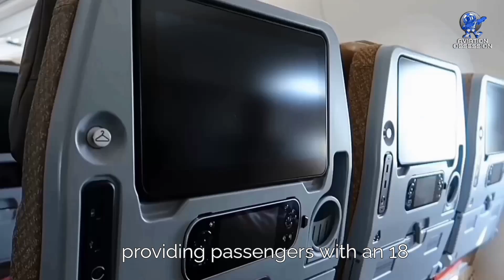Boeing B777X Vs Airbus A350 | The Ultimate Comparison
The Boeing 777X is the latest series of the long-range, wide-body, twin-engine jetliners in the Boeing 777 family from Boeing Commercial Airplanes. The 777X features new GE9X engines, new composite wings with folding wingtips, greater cabin width and seating capacity, and technologies from the Boeing 787.

The Airbus A350 is a long-range, wide-body twin-engine jet airliner developed and produced by Airbus. The first A350 design proposed by Airbus in 2004, in response to the Boeing 787 Dreamliner, would have been a development of the Airbus A330 with composite wings and new engines.

* DC3 Daron Skymarks American Airlines Airplane 1:80 Model *
* Delta Airlines Douglas DC-3 Airplane Model 1:100 Model *
 * B747 3 Channel RC Plane *
* B747 Die-cast Airplane 1:400 Model *
* Space Shuttle Carrier B747 Space Mission *
* Dreamlifter B747 1:1000 model airplane *